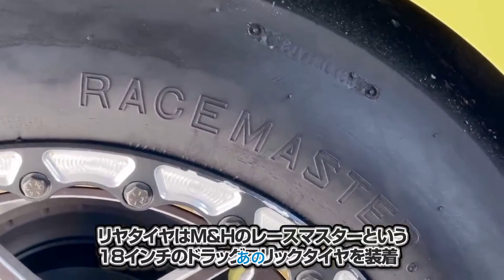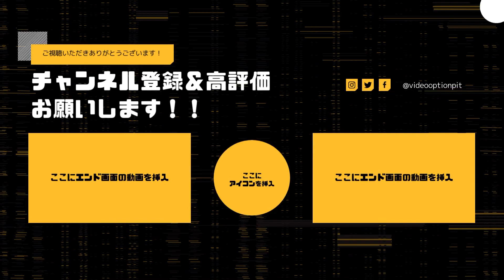新型Zドラックレースでポテンシャルの高さを見せつける‼︎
当チャンネルはVIDEO OPTIONチャンネル様の切り抜き動画を配信しているチャンネルです。